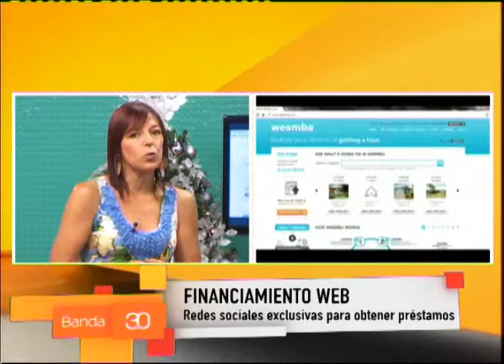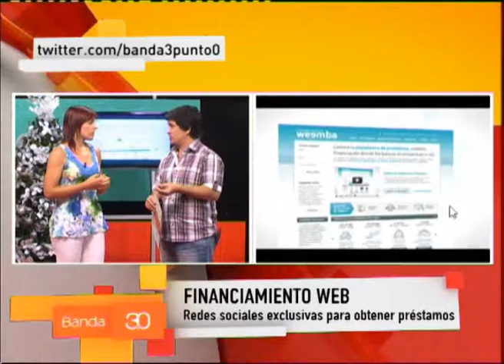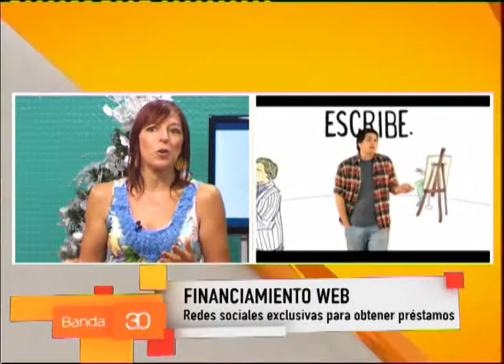CATALANO - FINANCIAMIENTO WEB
En la columna de tecnología de Andrea Catalano repasamos distintas páginas que ofrecen diversas alternativas de financiamiento de proyectos.

Banda 3.0 de Lunes  a Viernes de 8 a 10 A.M. por Metro